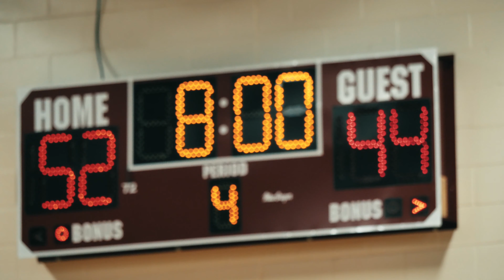You Win Some and You Lose Some... But You Live to Fight Another Day!!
Saint Benedict's Prep vs Trinity Hall Highlights. In basketball just like in life you're going to win and lose. The goal is to learn from both situations in order for you to become what you're meant to be.